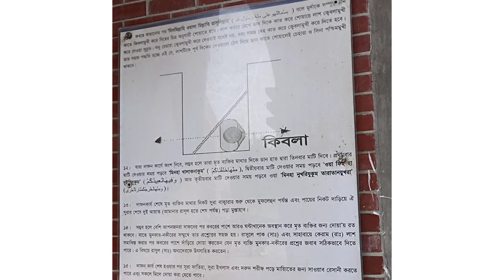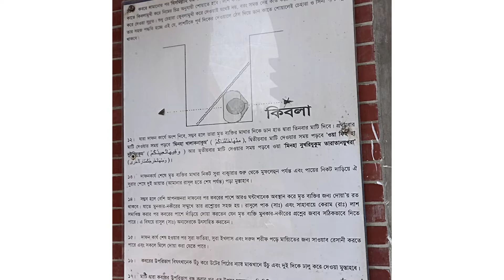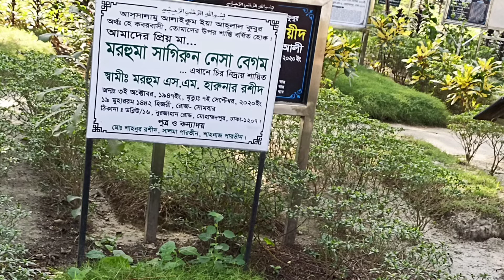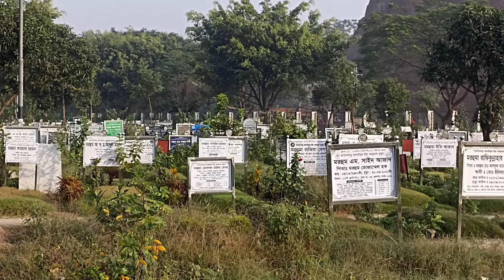কেমন হবে আমদের শেষঘর গুলো//